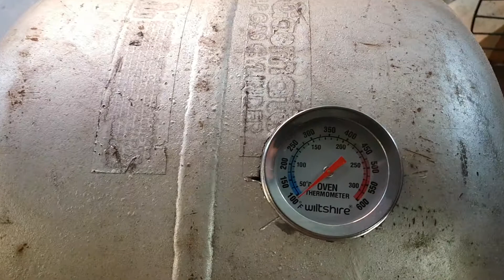I upgrade my mini rotisserie.